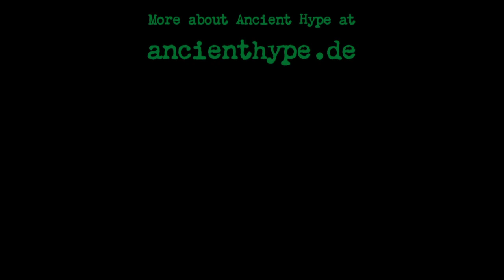Ancient Hype: "The Women's Mountain"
Listen to "The Women's Mountain", one track of the digital album "Antepenultimate Draft" by Ancient Hype -- and a wonderful tune for the uilleann pipes. Browse this channel for more Ancient Hype music, for further info.